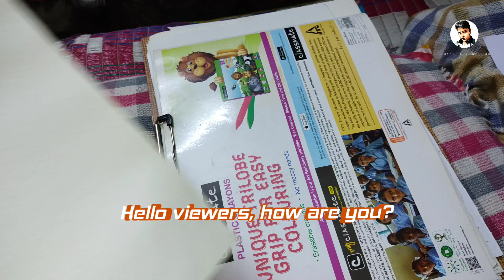LORD BUDDHA DRAWING, OIL PASTEL DRAWING, STEP BY STEP 🎨 Time Lapse Technique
Goutam Budhha Oil Pastel Drawing

MATREIALS USED :
Mechanical Pencil
Dom's Oil Pastel Colour
150 gsm Art Paper

basic and easy drawing
oil pastel and soft pastel drawing
how to draw lord buddha easy line drawing
easy line art gautam buddha
how to draw a buddha
goutama buddha drawing
buddha drawing step by step
easy gautam buddha drawing
pencil sketch drawing
buddha painting
drawing tutorial
drawing lessons
learn to draw
art videos

oil pastels
oil pastel art tutorial
how to use oil pastels
oil pastel art for beginners easy
oil pastel artist
oil pastel blending
pastels
pastel art
pastel painting
best oil pastel drawing
soft oil pastel drawing